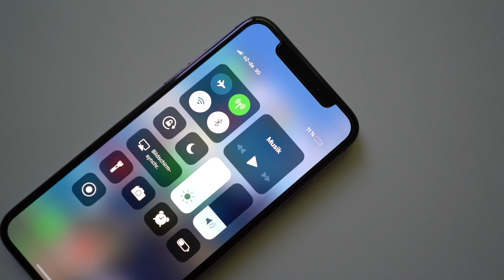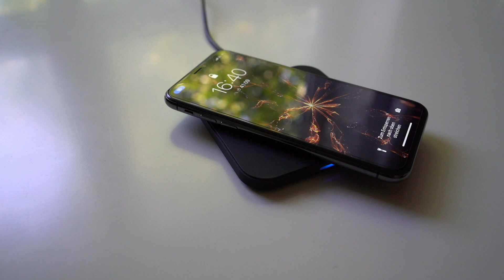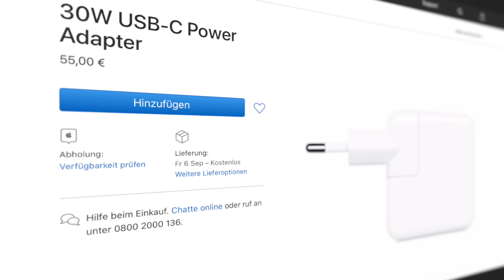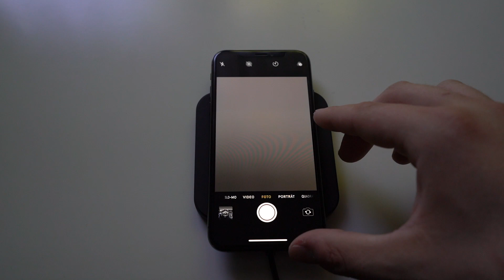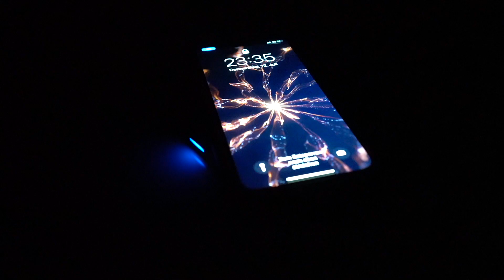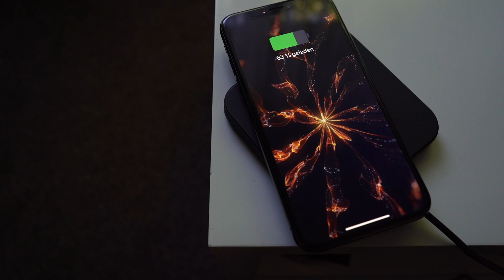Mein Wireless Charger Setup fürs iPhone [Anker/CHOETECH] Review (Deutsch)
Hallo,
heute Stelle ich euch mein Setup fürs Wireless Charging vor.
Ich habe mir dies selber zusammengestellt, benutze das seit über einem Jahr und bin bis jetzt sehr zufrieden mit dem Ergebnis.
Viel Spaß

Mein Film Equipment:
1. Kamera
2. Kamera

MacBook Pro 13" 2015:
16GB Arbeitsspeicher
1TB SSD